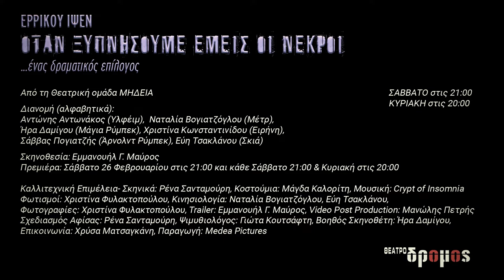Ερρίκου Ίψεν | "Όταν Ξυπνήσουμε Εμείς οι Νεκροί' | Από τη Θεατρική Ομάδα ΜΗΔΕΙΑ | ΘΕΑΤΡΟ ΔΡΟΜΟΣ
🎭 Ερρίκου Ίψεν | "Όταν Ξυπνήσουμε Εμείς οι Νεκροί'
…ένας δραματικός επίλογος
Από τη Θεατρική ομάδα ΜΗΔΕΙΑ

Διανομή (αλφαβητικά): Αντώνης Αντωνάκος (Υλφέιμ),  Ναταλία Βογιατζόγλου (Μέτρ), Ήρα Δαμίγου (Μάγια Ρύμπεκ), Χριστίνα Κωνσταντινίδου (Ειρήνη), Σάββας Πογιατζής (Άρνολντ Ρύμπεκ), Εύη Τσακλάνου (Σκιά)

Σκηνοθεσία: Εμμανουήλ Γ. Μαύρος
Βοηθός Σκηνοθέτη: Ήρα Δαμίγου
Καλλιτεχνική Επιμέλεια- Σκηνικά: Ρένα Σανταμούρη
Κοστούμια: Μάγδα Καλορίτη
Μουσική: Crypt of Insomnia
Φωτισμοί: Χριστίνα Φυλακτοπούλου
Κινησιολογία: Ναταλία Βογιατζόγλου, Εύη Τσακλάνου
Φωτογραφίες: Χριστίνα Φυλακτοπούλου
Trailer: Εμμανουήλ Γ. Μαύρος
Video Post Production: Μανώλης Πετρής
Σχεδιασμός Αφίσας: Ρένα Σανταμούρη
Ψιμυθιολόγος: Γιώτα Κουτσάφτη
Επικοινωνία: Χρύσα Ματσαγκάνη
Παραγωγή: Medea Pictures

📆Κάθε Σάββατο 🕘 21:00 – Κυριακή στις 20:00
🏛Θέατρο Δρόμος (Αγ. Μελετίου 25, Αθήνα)
🚆ΗΣΑΠ Σταθμός Βικτωρίας 🚇ΜΕΤΡΟ Σταθμός Αττικής
🎫Προπώληση: VIVA